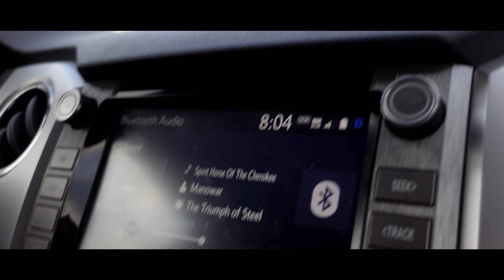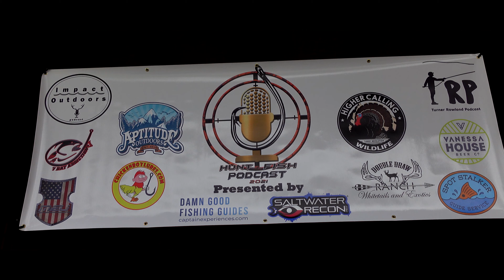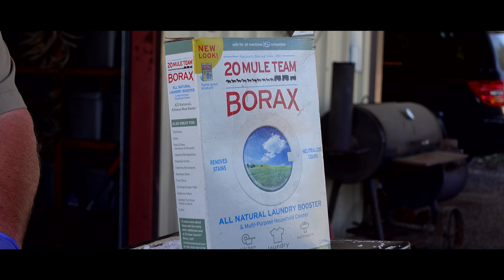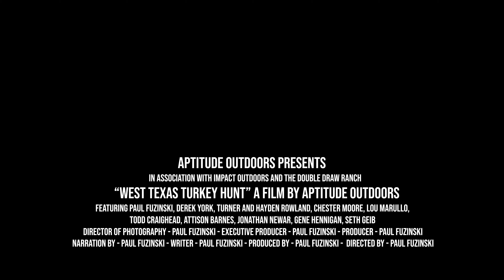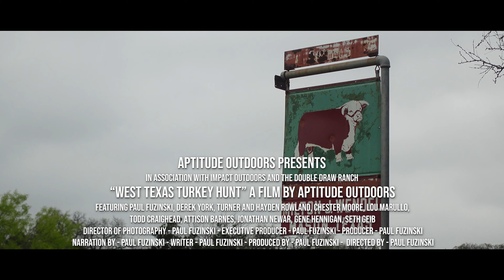RIO GRANDE TURKEY HUNTING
🏞️ Join us on an exhilarating hunting trip in the vast, open expanses of Texas, as we embark on a quest to hunt the elusive Rio Grande turkey! 🦃 From the serene outback to the intense hunting moments, this adventure is packed with wild experiences, camaraderie, and the raw beauty of nature.

📌 Timestamps:
0:00 - Introduction & Journey to Texas
2:30 - Exploring the Texas Outback
5:00 - First Attempt at Turkey Hunting
7:30 - Strategies & Planning
10:00 - Experiencing Texas Wildlife
12:00 - The Thrill of the Hunt
15:00 - Sharing Experiences & Meals
18:00 - Final Thoughts & Wrap Up

🔍 In this episode:

Explore the stunning landscapes of Texas with us, from wide-open expanses to cedar trees, and encounter the iconic skulls of cattle and cacti everywhere.
Dive into the strategy and patience behind turkey hunting, and share the thrill, frustration, and anticipation in our quest for the Rio Grande turkey.
Enjoy moments of camaraderie, as we share meals, stories, and strategies, fostering bonds forged in the wild.
Experience the unique culture and vibe of a Texas hunting camp, complete with a diverse collection of butchering implements, semi-wild ranch animals, and more!
👥 Featuring:

Todd Craighead
Derek York
Chester Moore
Eric Adams - Lou Marullo
Turner Rowland

📍 Locations:

Double Draw Ranch, Junction, Texas